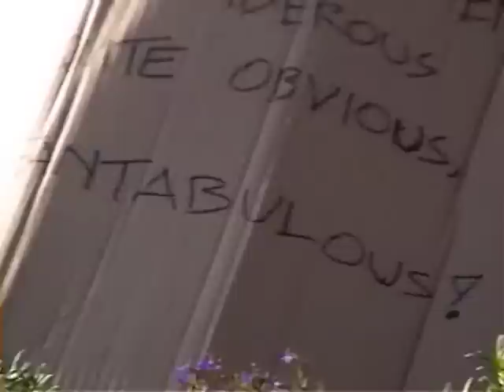How to Make a Movie Musical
Ever wonder how to shoot a movie musical with the actors singing live on set? Find out on the set of Dan Mirvish's film "Open House", starring Anthony Rapp, Sally Kellerman and Ann Magnuson.  This was the movie that famously rewrote the rules of the Academy Awards for their Best Original Musical category.  If you like how "Les Miserables" had Anne Hathaway and Hugh Jackman sing live on set with piano accompaniment, see the film that pioneered this technique eight years earlier.